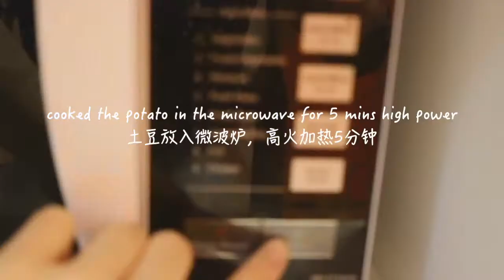Midnight Diner Recreation: Potato Salad (from S1 ep4)